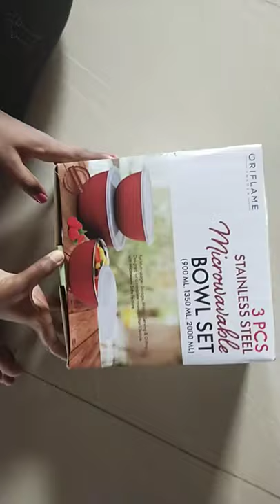Unboxing stainless steel and Micro wavable Bowl set(2000 ML,1350ML,900ML)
breakfastrecipes easy& instant Recipes

👉pasiparuppu kanji

👉wheat puttu Traditional method